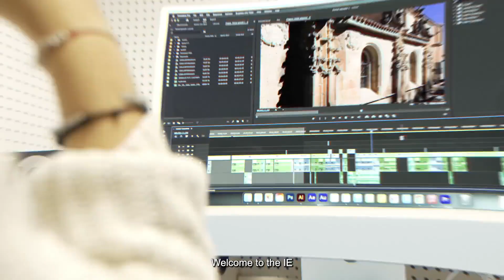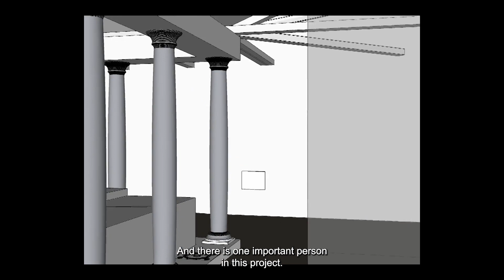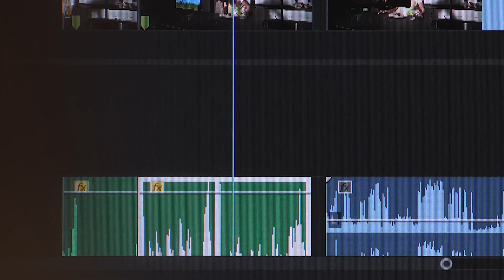IE University Segovia: Cultural Heritage & Higher-Ed Innovation: The Perfect Pairing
Follow us on this journey describing Segovia campus: its historical and cultural heritage, combined with different examples of educational innovation as its Media Lab.